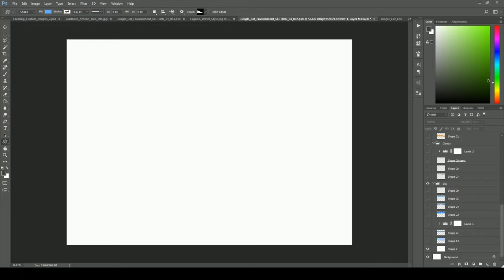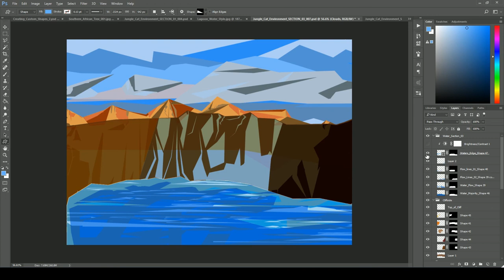Environment Layout Section 03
How I set up the layers to animate in after effects.